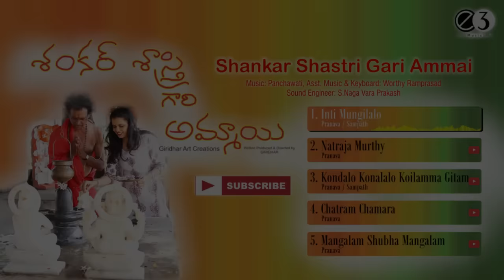Shankar Shastri Gari Ammai Songs | Jukebox | Gopi, Lavanya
Listen to Shankar Shastri Gari Ammai movie full audio songs featuring Gopi, Lavanya.

►Star cast: Gopi, Lavanya
►Director: Giridhar
►Music Label : E3 Music
►Banner : Giridhar Art Creations